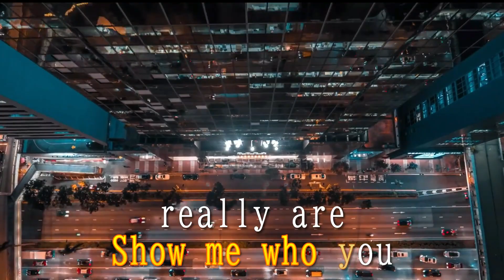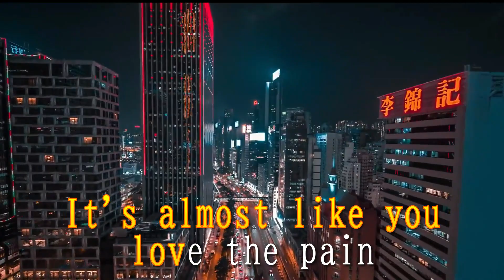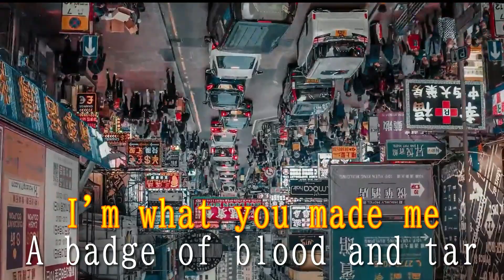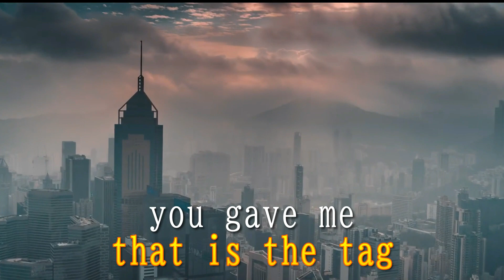Blood and Tar - Five Finger Death Punch [KARAOKE] (Off vocal)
Here's a requested Karaoke Off Vocal for this song. Hope you like it!

Feel free to request a song that has no karaoke yet on a YouTube. RimbaRimba will do the best on making karaoke video with based on an old-style karaoke. ^^